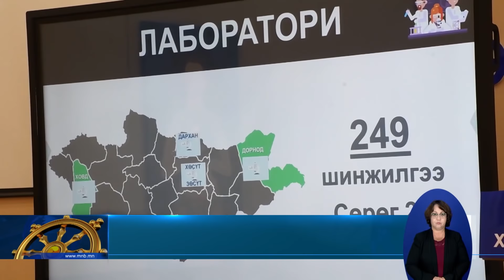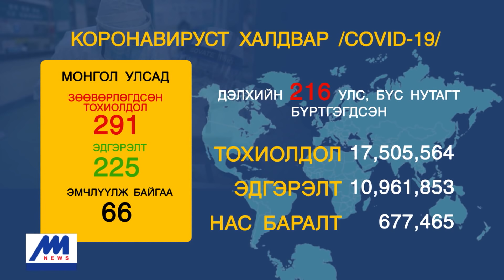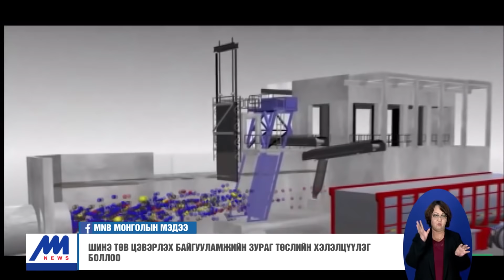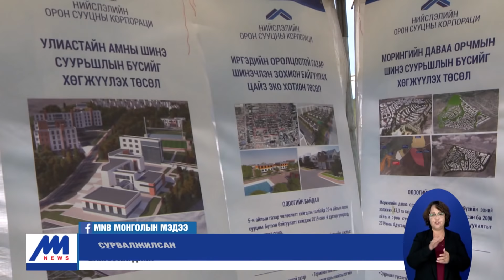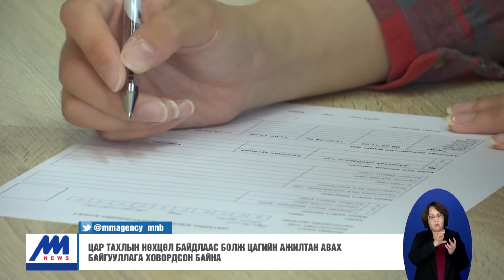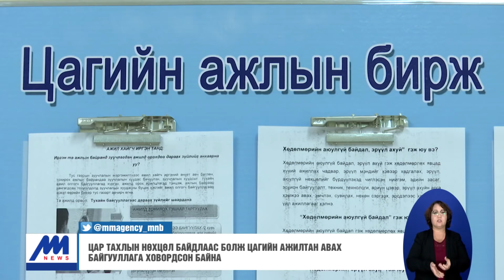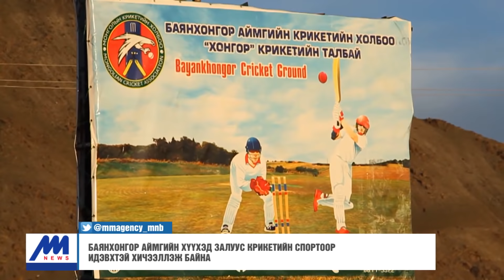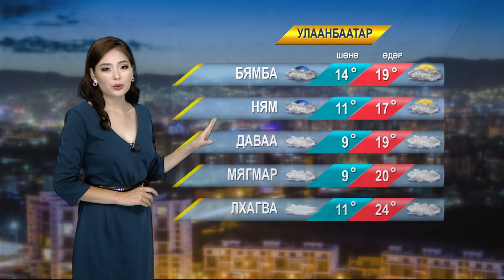"Цагийн хүрд" мэдээллийн хөтөлбөр /2020.07.31/